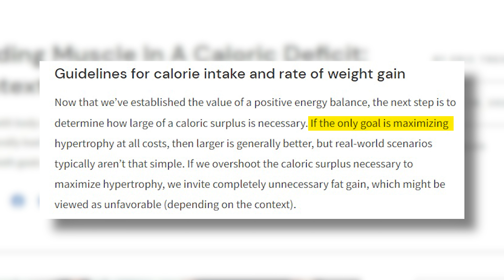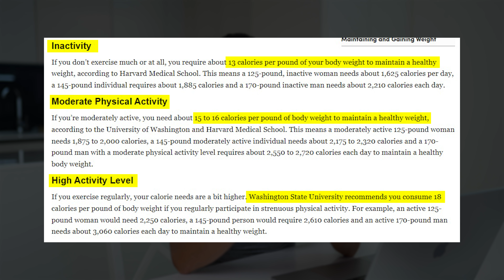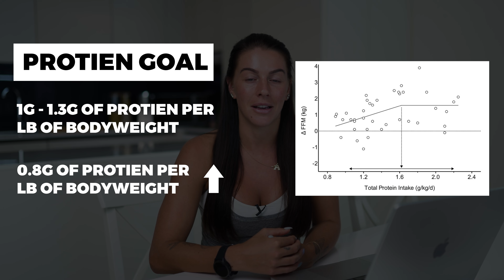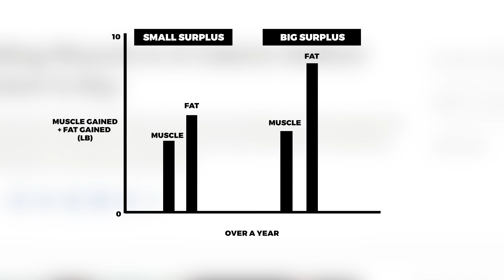Should You Bulk? : How To Maintain Fat And Build Muscle More Effectively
In this video, I lay out why I think Bulking is not the right choice for "most people" when wanting to "Gain Muscle" and not "Gain Fat"

If you are interested in getting the body and confidence you want, we have an amazing community of women who have changed their lives by working with us.